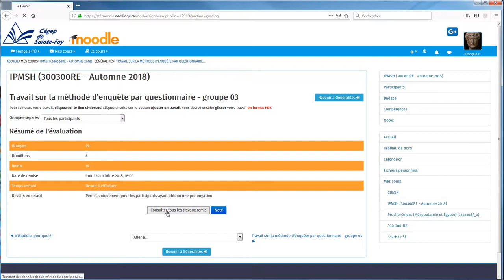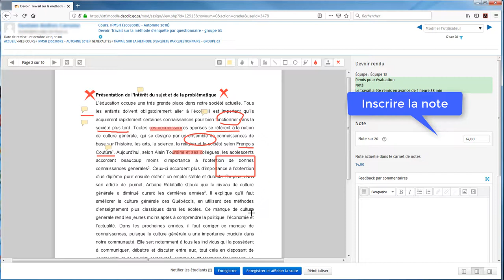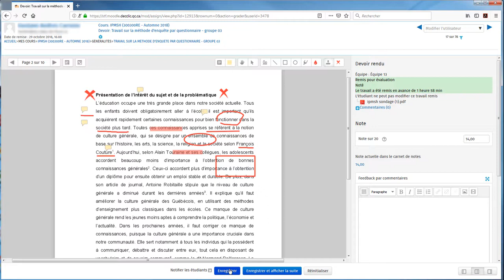Moodle correction devoir courte silencieux